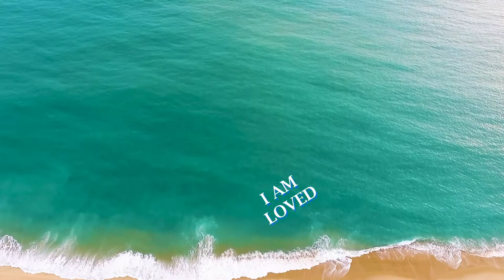I AM AFFIRMATIONS | 6 minutes Of Music For Relaxation, Meditation, and Peace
Become more connected with this ambient relaxation music to calm the soul

Play this instrumental music in the background and use it as meditation music, relaxation music or music for peace.

This ambient relaxation music is great to help you relieve stress, calm your soul, and also boost your vibrations.

It can help you with soul searching, also repeating these affirmations everyday with help you improve your self confidence.

If you just wish to relax, play this video in fullscreen mode and enjoy the beautiful ocean vibes with this relaxing ambient music.